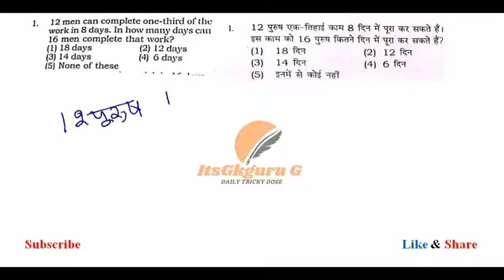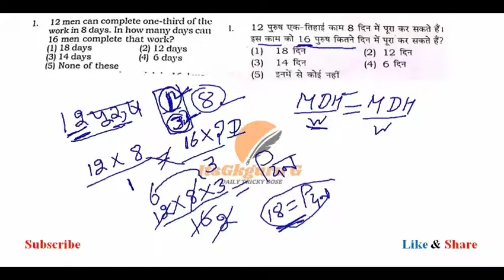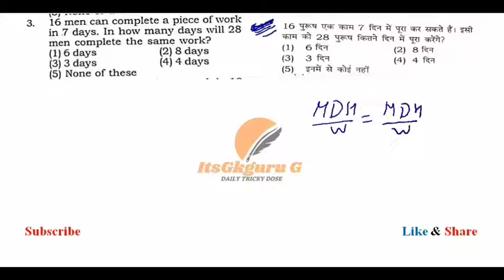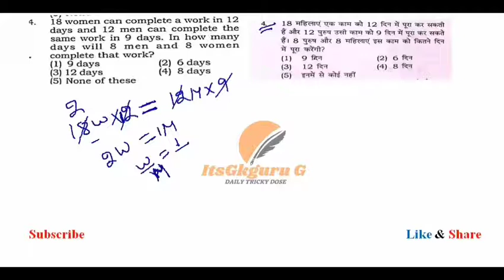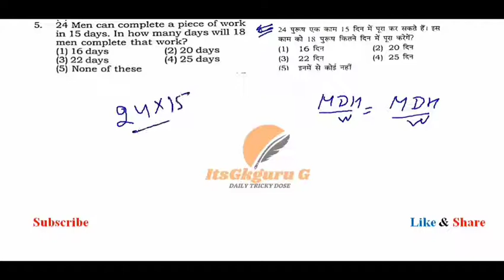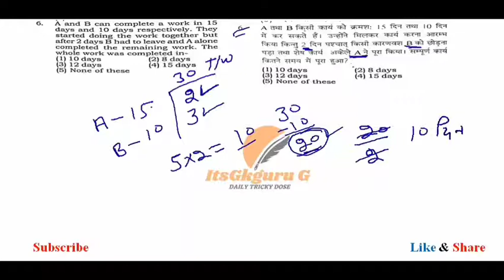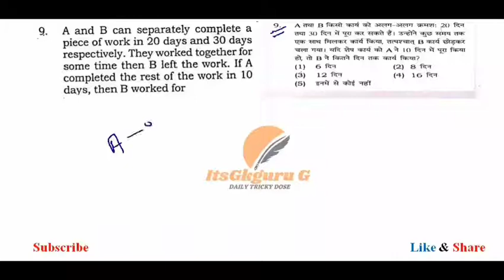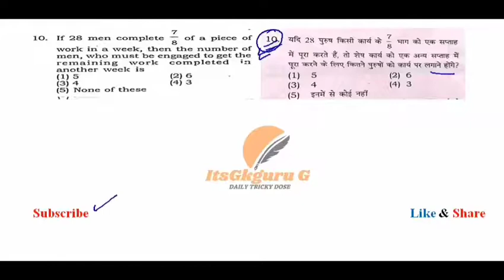# MATHS_TIME_AND_WORK_WITH_TRICKS_IN_HINDI_OR_ENGLISH_For_All _Comp_EXAMS_BY_RATTAN_SIR_ITSGKGURU G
For upcoming exams of RAILWAY NTPC GROUP D LDC, JE, PSTET, PUNJAB EXAMS, NTPC, Group D, and other exams